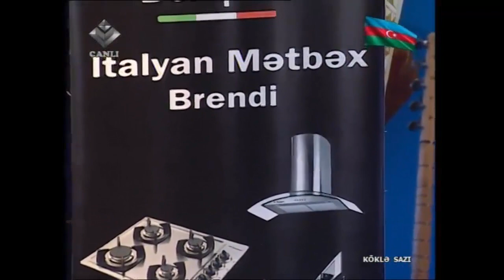Kokle Sazi 5 - 7-ci veriliş aşıq Namiq Fərhadoğlu, Mənzurə Musayeva, aşıq İlham, Namiq Məna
Hörmətli izləyicilər aşıq Namiq Fərhadoğlunun rəsmi kanalına xoş gəlmisiniz. DİQQƏT! Müəllif Hüquqları Qorunur! Bütün Hüquqlar "TiVi Media"-ya Məxsusdur. Təkrar Yayım Qadağan Edilir!